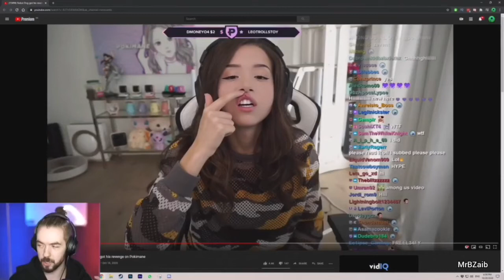Jacksepticeye says HELLO in Corpse husband's Deep Voice